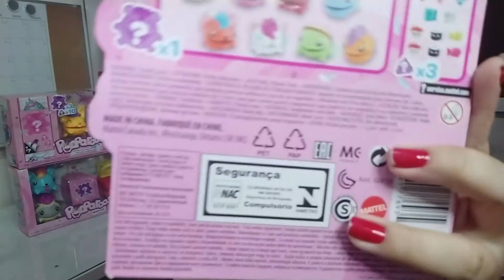Unboxing & Review || Coleção Pooparoos - Série 1 da Mattel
QUER ENVIAR SUA CARTINHA?
Se você é autor, seja de fanzine, histórias em quadrinhos ou livros e gostaria de ver seu trabalho aqui no “Insônia Nerd & Colecionismo” pode entrar em contato pelo e-mail que teremos o prazer em ler, resenhas e divulgar sua obra.